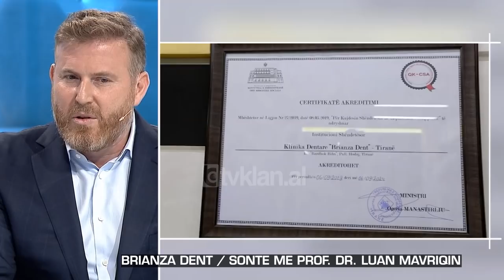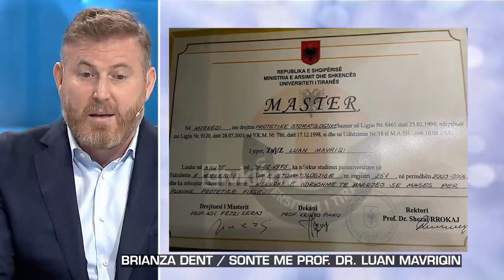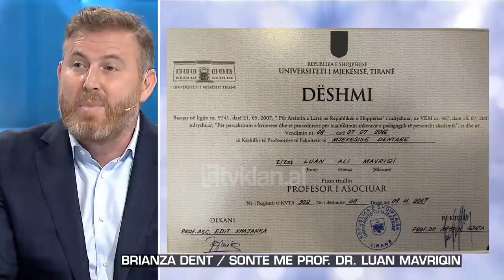Zone e lire - Brianza Dent: Luan Mavriqi: Sonte me Prof. Dr Luan Mavriqi! (23 Prill 2021)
ZonëeLirë, një emision me karakter gjeneralist, i cili mbështetet mbi aktualitete të ndryshme, politike, sociale dhe kulturore, lokale dhe ndërkombëtare, duke i përcjellë ata nëpërmjet personazheve që ideatori dhe drejtuesi i emisionit,